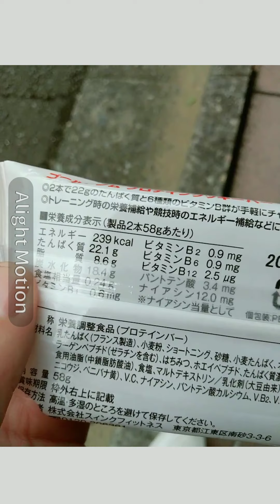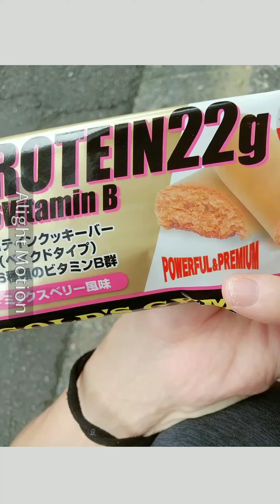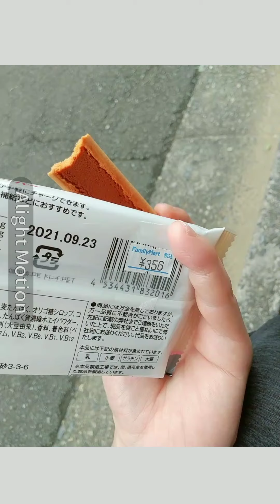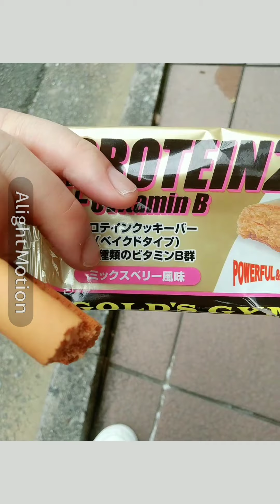ゴールドジムのプロテインバー